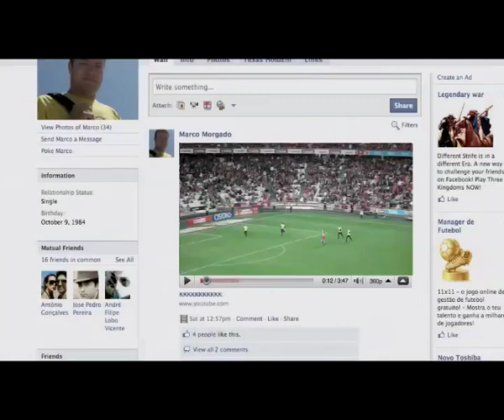Sport Lisboa e Benfica - A Invasão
Video de explicação da activação criada pela Y&R Lisboa para Caixa Lugar de Ouro feito juntamente com o Benfica.